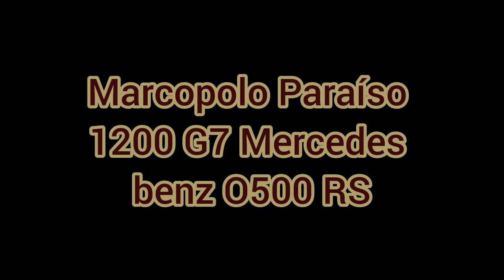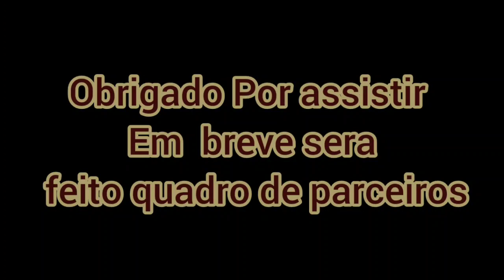Toda Frota Da Fabios (Atualizado 2023)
Nome das Músicas Used Forgot NCS - Au5 Last Heroes Lush NCS - Halcyon  December NCS